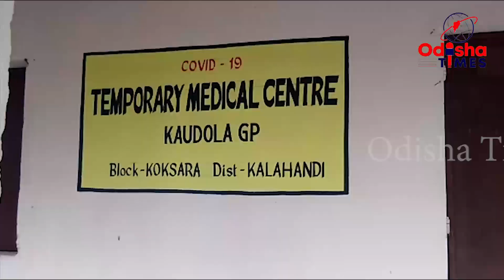କ୍ୱାରେଣ୍ଟଟାଇନ ରେ ପ୍ରେମି ଯୁଗଳ ଙ୍କ ହାତଗଣ୍ଠି ପକାଇଲେ ସରପଞ୍ଚ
ପ୍ରେମ ଶାଶ୍ୱତ ଚିର ସ୍ମରଣୀୟ ପ୍ରେମ ମାନେନା ସୀମା ସରହଦ..ସେମିତି ଦାଦନ ଖଟିବାକୁ ଯାଇ ପ୍ରେମ ରେ ଆବେଗ ରେ ପଡିଗଲେ ଦୁହେଁ ପରସ୍ପରକୁ ଭଲ ପାଇ ବସିଲେ ଏହା ଭିତରେ କ ରୋନା ସଂକ୍ରମଣ ପାଇଁ ଲାକଡାଉନ ଘୋଷଣା ହେଲା ଯିଏ ବି ଯେଉଁଠି ଦାଦନ ଖଟୁଥିଲା ନିଜ ଭିଟାମାଟି କୁ ଫେରିବାକୁ ତତ୍ପର ହେଳା ପ୍ରବାସୀ ଶ୍ରମିକ ଙ୍କୁ ନିଜ ଭିଟାମାଟି ଫେରିବା ପରେ ସ୍ଥାନୀୟ ପ୍ରଶାସନ ସୁରକ୍ଷା ଦୃଷ୍ଟିରୁ ସଂଗରୋଧ ରେ ରଖିଲେ ୧୪ ଦିନ ପାଇଁ, କୋକସରା ବ୍ଲକ କାଉଡୋଳା ପଞ୍ଚୟତ ହାଇସ୍କୁଲରେ ମଧ୍ୟ ଅସ୍ଥାୟୀ ସଂଗରୋଧ ଶିବିର କରାଯାଇଛି ଏହି ଶିବିର ରେ ଥିବା ଜୟପାଟଣା ବ୍ଲକ ବାଞ୍ଜିବାହଲ ଗାଁ ର ଏକ ପ୍ରେମି ଯୁଗଳ ପୂର୍ବରୁ ପ୍ରେମ ସମ୍ପର୍କ ଥିଲା ଓ ଦୁହେଁ ଘରୁ ବାଙ୍ଗାଲୋର ରେ ରହୁଥିଲେ  ସଂଗରୋଧ ଶିବିର ଛାଡିବା ପୂର୍ବରୁ ଦୁହେଁ ଜୀବନସାଥୀ ହେବାକୁ ନିଷ୍ପତ୍ତି ନେଇ ପ୍ରେମ ବିବାହ କରିବାକୁ ନିଜ ପରିବାର କୁ କହିଲେ ଦୁହେଁ ଗୋଟିଏ ଜାତି ର ହୋଇଥିବା ଯୋଗୁଁ ଦୁଇ ପରିବାର ମଧ୍ୟ ସହମତି ଦେଇଥିଲେ ପରେ ସ୍ଥାନୀୟ କାଉଡୋଳା ସରପଞ୍ଚ ଜମ୍ବୁବତୀ ସାହୁ ଙ୍କୁ ଏ ନେଇ ପ୍ରସ୍ତାବ ଦେଇଥିଲେ ସରପଞ୍ଚ ମଧ୍ୟ ଦୁଇ ପରିବାର ଙ୍କ ସହ ଆଲୋଚନା କରି ସ୍ଥାନୀୟ ବ୍ଲକ ପ୍ରଶାସନ ର ଅନୁମତି ନେଇ ଦୁଇ ପ୍ରେମି ଯୁଗଳ ଙ୍କୁ ବିବାହ ବନ୍ଧନ ରେ ବାନ୍ଧିବାକୁ ଦିନ ସ୍ଥିର କଲେ ସୋମବାର ସକାଳ ସମୟରେ ସଂଗରୋଧ ଶିବିର ରେ ପ୍ରେମିକ ପ୍ରେମିକା ସମସ୍ତ ଙ୍କ ଉପସ୍ଥିତ ରେ ବରଣମାଳା ଦେଇ ଓ ନବ ବିବାହିତା କୁ ମଥା ରେ ସିନ୍ଦୁର ଦେଇ ପତ୍ନୀ ରୂପେ ଗ୍ରହଣ କରିଛନ୍ତି ଯୁବକ ଦୁହେଁ ଭାରି ଖୁସି ଓ ସେମାନଙ୍କ ଭଲ ପାଇବା କୁ ସାମାଜିକ ସ୍ୱୀକୃତି ଦେଇଥିବାରୁ ପ୍ରଶାସନ ସରପଞ୍ଚ ଙ୍କୁ କୃତଜ୍ଞତା ଦେଇଥିଲେ ଏହି ନିଆରା ବିବାହ ସେମାନଙ୍କ ପାଇଁ ସବୁଦିନ ପାଇଁ ଅଭୁଲା ଅନୁଭୂତି ହୋଇ ରହିବ ଦୁଇ ପରିବାର ମଧ୍ୟ ନବ ବିବାହିତ ଦମ୍ପତି ଙ୍କୁ ଆଶ୍ରିବାଦ ଦେବା ସହ ସେମାନଙ୍କ ବିବାହ ର ମଙ୍ଗଳକାମନା କରିଥିଲେ